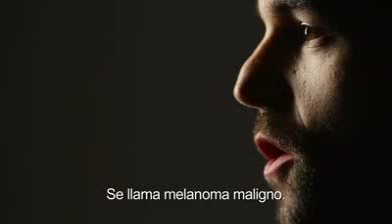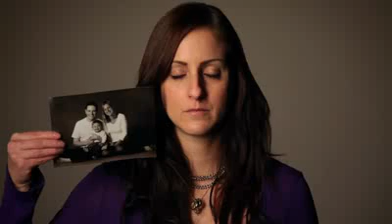Cancer de Piel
Video para personas jóvenes y la necesidad del uso  de protectores solares y revisar la piel